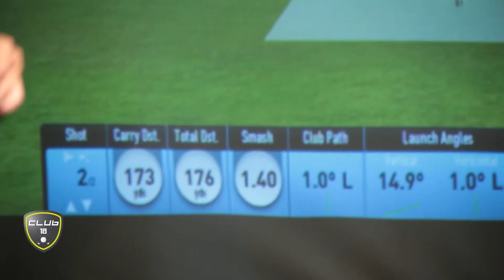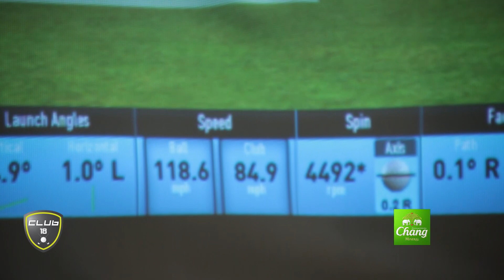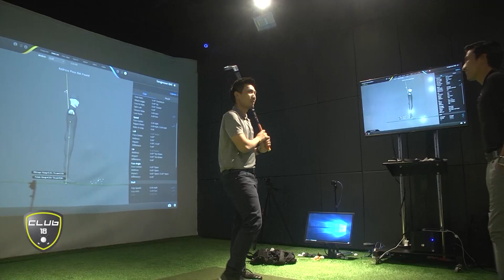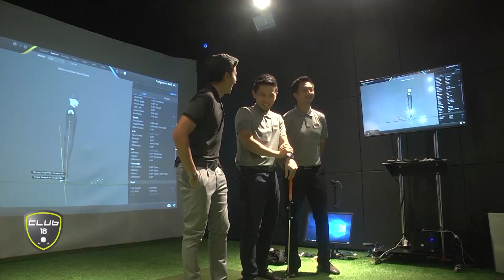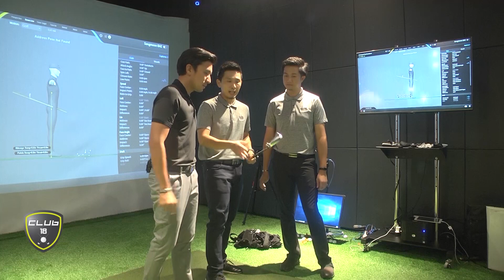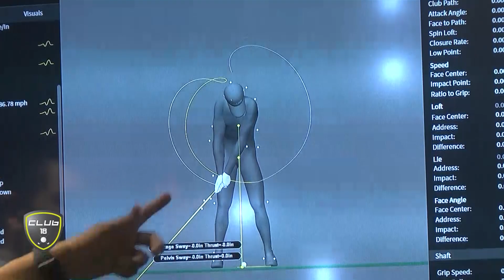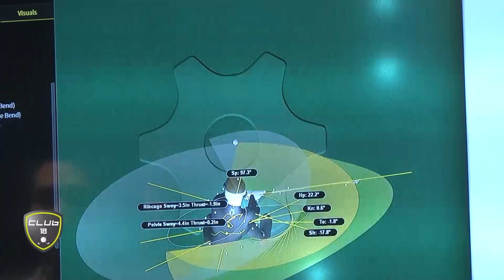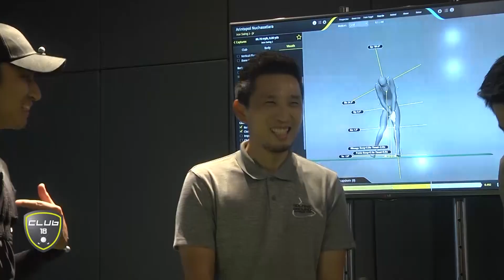010519 Club 18 GolfingGround ตอน 3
GolfingGround ตอน 3